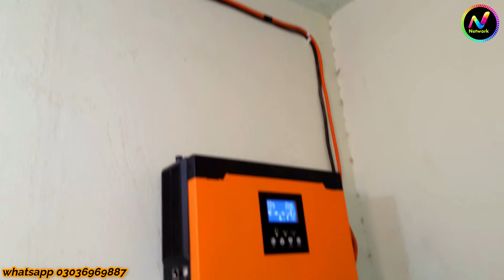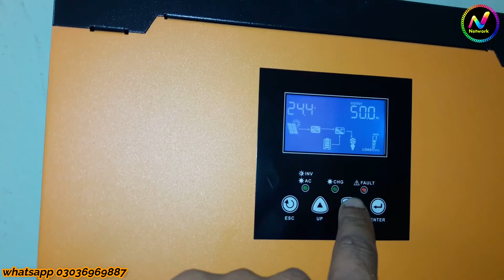2kw Solar System Complete Calculations │ Solar Panels │ Solar inverter │batteries requirement 2020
Assalam o Alaikum,, Aj ki video 2 kw soler pr bnai ja rhi ha video ko end tk zroor dekhain  shukria.